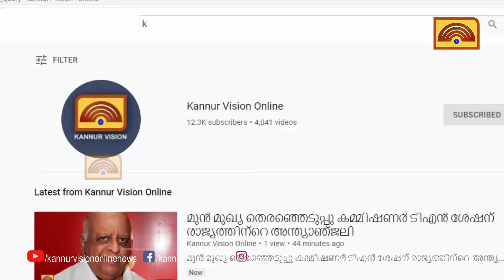പുതിയതെരു അsക്കം ദേശീയ പാതയിലെ ദുരിതയാത്രക്ക് അറുതി വരുത്തണമെന്ന് ലീഗ്.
പുതിയതെരു അsക്കം ദേശീയ പാതയിലെ ദുരിതയാത്രക്ക് അറുതി വരുത്തണമെന്ന് ലീഗ്. ജനപ്രതിനിധി നോക്കുകുത്തിയാകരുതെന്ന് അബ്ദുൾ കരീംചേലേരിKannurVisionOnline